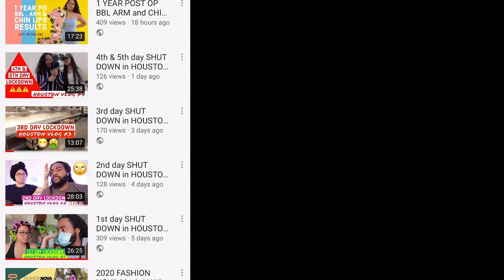VIXEN Bodies BETTER than NATURAL Bodies ? BBL WISH PIC DISCUSSION | In The Mix with Stixx and Alee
Is VIXEN Bodies BETTER than NATURAL Bodies? BBL WISH PIC DISCUSSION - In The Mix with Stixx and Alee

😍 Hey everyone! We would like to welcome you guys to our channel, and also thanks for joining us on our first SIT DOWN PODCAST 🔌 We will be releasing a Podcast episode once a week on various topics!
✨ Our first episode is over SURGERY topics on how to pick your WISH PIC! When I first started my journey, I had NO CLUE on where to start! We are just going over the differences between VIXEN vs NATURAL and HIPS vs LATS.
Let us know how you guys feel about our video, and your thoughts on our opinions on the results.

 🛍 BBL SUPPLY LIST BELOW  🛒

📍PREPPING BEFORE SURGERY (2 MONTHS
PRIOR)

☐ B12 Gummies
☐ Ensure drinks

☐ Folic Acid
☐ Vitamin C Gummies

📍POST OP SUPPLIES (AFTER SURGERY)
🔺The following will be what you will WEAR with your FAJA
☐ Lipo Foams (NEED because they will get BLOODY)
☐ Lipo Foam Compression Ab Board (NEED for abdominal compression)
☐ Lumbar molder (NEED this to help with fluid retention in your back)
☐ Compression socks (the ones you get will get BLOODY, I bought a 3pk
and changed it EVERY day)
☐ Compression arm shaper (ONLY if you get ARM LIPO)
☐ If you get ARM LIPO get EXTRA FOAMS and refer to my video to help with putting the foam inside

☐ Chin Faja (If you get chin lipo, DON’T SKIP ON THIS)
☐ Tank tops (Wear these underneath your faja to give you a barrier in
between)
☐ Female Urinal (definitely helped me out since you’re unable to SIT!!)
☐ Chux Pads (NEED, we used these like CRAZY!!)

how Stixx changed my pads on my BBL RIGHT after SX.

☐ BBL pillow (since you cant sit DIRECTLY on your butt, I used this to drive)
☐ BBL bed (NEED THIS to
sleep comfortably!!!)
☐ Women’s Depends Diaper (NEED SEVERAL OF THESE!! It will be bloody the
first few days. You wear these on TOP of your faja)
☐ Poise pads (these go inside your faja to help with the fluid seeping out on
 your faja and some compression.
☐ Medical gloves (helps reduce the chance of infection for the person taking
care of you)
☐ Alcohol pads (clean your incisions)

☐ Lysol wipes (disinfect the area you’re recovering at thoroughly)

LIFE AFTER SURGERY – MAINTAIN YOUR RESULTS

☐ Personal wood therapy
☐ Hot and cold massager
☐ Lipo roller
☐ More wood therapy items but has the one to help sculpt your waist

📸Camera gear we use to vlog

Best Vlog Camera
Everyday tripod
Mic for best audio